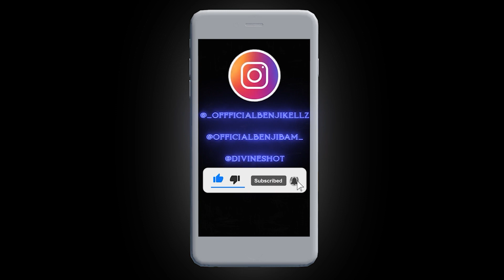Benji Brothers - No Adlibs(Official Video) ShotBy